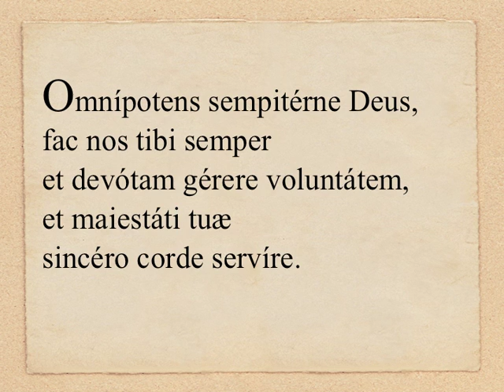Dominica XXIX «per annum» - Collecta